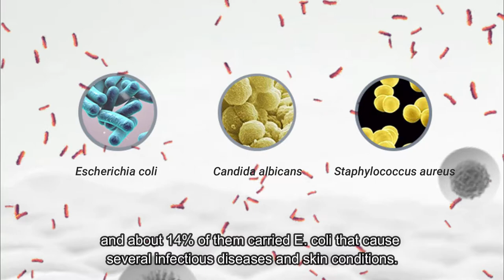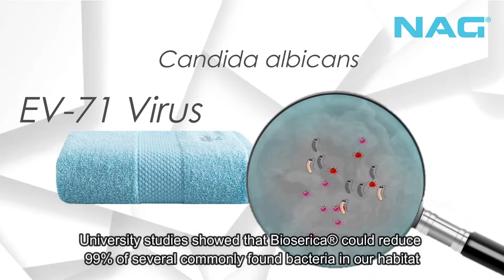NAG® Bioserica Anti-Bacterial Bath Towel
NAG® Bioserica Anti-Bacterial Bath Towel is our new product, NAG® Bioserica Anti-Bacterial Bath Towel is a green textile material that exhibits superior natural anti-bacterial performance.

Shoot, edited and content created by Jegarupan A/L Vathumalai